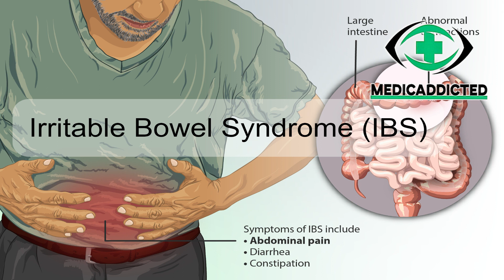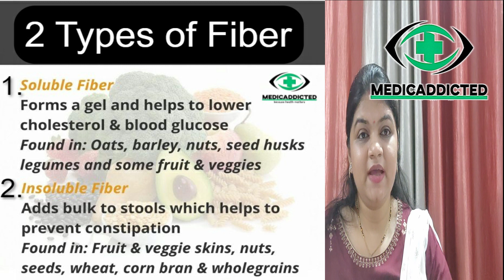IRRITABLE BOWEL SYNDROME (IBS) | DIGESTION PROBLEM | CAUSE | SYMPTOMS | TREATMENT | in HINDI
In this video, we have discussed the symptoms, causes, treatment, and diet for Irritable Bowel Syndrome (IBS).
IBS is a common disorder affecting the large intestine. Symptoms include abdominal pain, cramps, bloating, headache, constipation or diarrhea, or both.
This is mainly a lifestyle disorder and the diet also affects to it a great extent.